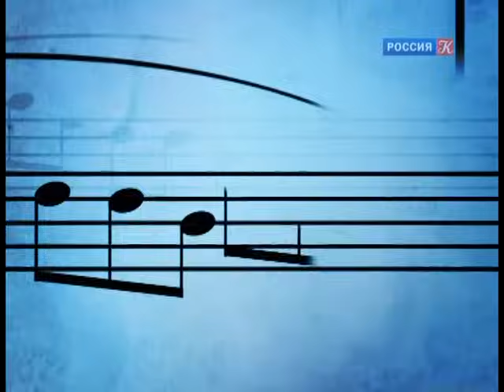Владимир Горовиц. Концерт в Вене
Один из последних концертов Владимира Горовица, данный им на следующий год после его концертов в Москве и Петербурге (1986).

В программе - сочинения Шуберта, Шумана, Шопена и Мошковского.

Несмотря на преклонный возраст, Горовиц демонстрирует блестящую пианистическую форму. К наиболее выдающимся открытиям принадлежит его исполнение на этом концерте "Детских сцен" Шумана соч.15, а также романтических миниатюр - мазурки Шопена, и, конечно же, знаменитого этюда "Искорки" Мошковского, бывшего на протяжении всей жизни Горовица своего рода его визитной карточкой.